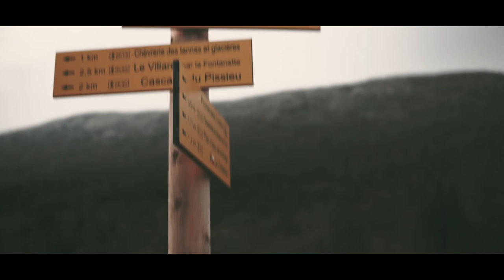Himalayan Bridge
A small trip to a nice bridge near home and in the mountains.

Thanks to my girlfriends for posing for me and waiting hours in cold.